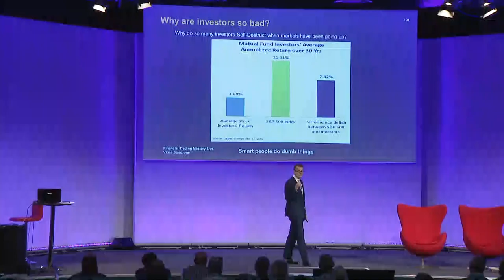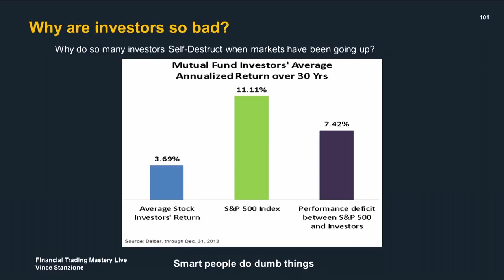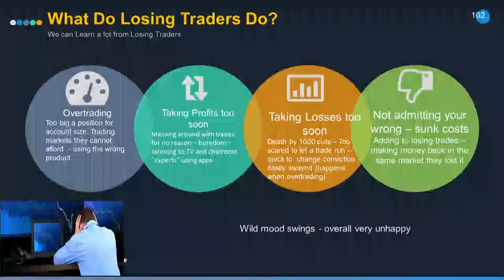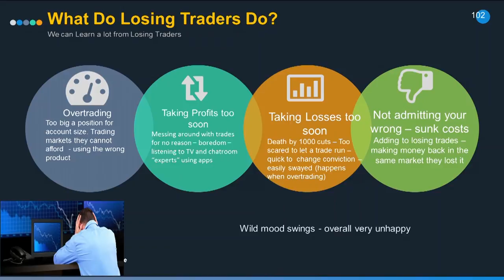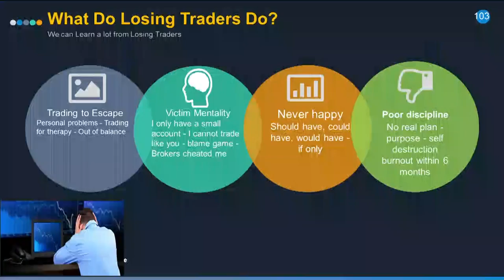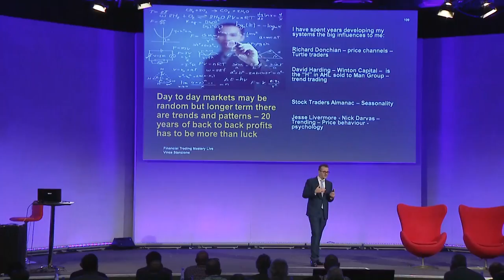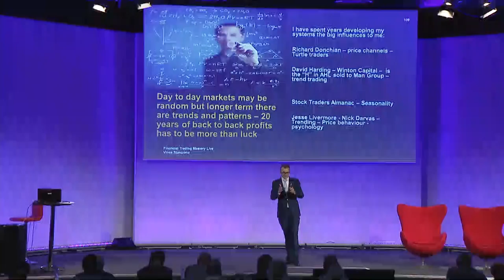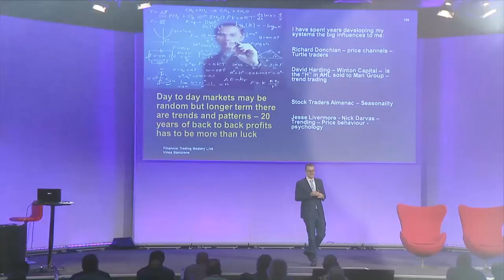Why 90% Of Traders Lose And How To Make Money From Them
Vince Stanzione explains my 90% of traders lose money and how to make money by going against the crowd. Learn the secrets of financial spread betting, trading financial markets, fx, shares